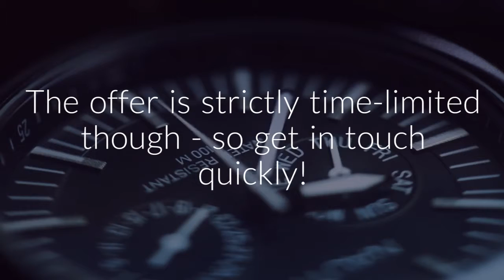ABI Ambleside 2017 intro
The ABI Ambleside 2017 is a stunningly luxurious holiday home. The living area is very spacious with a large front door which could be opened onto a balcony or decking area of your own choice or design. This caravan is brand new and built to spec – and it feels as modern and special as it is.

The bedrooms are fantastic too, with the master bedroom containing a private en suite bathroom and a walk-in closet. The twin bedroom is considerably more roomy than almost all other second bedrooms, yet still has the space for a generous storage allowance.

This custom-made ABI Ambleside 2017 sits on one of our most sought-after pitches, catching a lot of sun and is built to capitalise on this with the front-opening doors with space for a sunny balcony. Due to circumstances, this fantastic static caravan holiday home has unexpected come up for sale – but will only be available for sale until 1st April 2017.